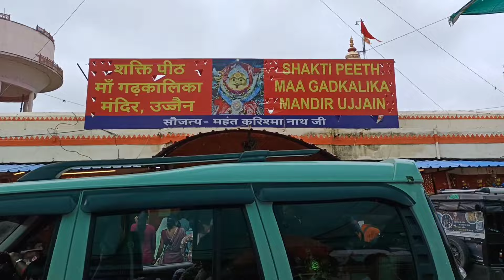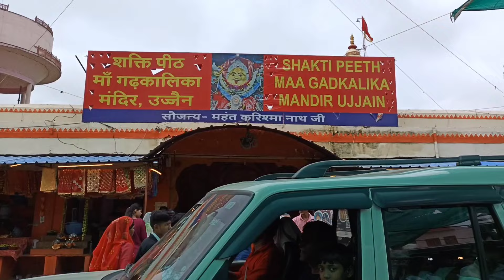kaal bhairav mandir नहीं गए तो दर्शन अधूरे रहेंगे | mahakaleshwar jyotirlinga darshan ujjain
so hello guys Aaj hum jaa rahe hai ujjain yah main yeh bolu ki aaj ki hamari journey ho rahi hai Jaipur Bhopal express 19711 mei

train no. 19711 - Jaipur Bhopal Express
 bhilwara se raat 11:20 pm par platform no 1 se chalti hai aur ujjain subhe 7:20 am par utarti hai.

Bhilwara to ujjain by train vlog | 19711 - Jaipur Bhopal express | Sharad travel vlogs

|| Sharad travel vlogs

So watch out full video i hope you like this video.

If you have any questions about this train , this route and etc. so ask me in the comments box.

Jaipur to Bhilwara train ticket price  120 Rs of daily train

jaipur to bhilwara train
jaipur to udaipur city train
jaipur to ajmer city train
jaipur to bhilwara
jaipur to bhilwara bus
jaipur to bhilwara train price  120 Rs
jaipur to bhilwara train distance 166 km
jaipur to udaipur
jaipur to udaipur train travel vlogs

Jaipur the Capital of Rajasthan.
Jaipur the City of Pink
Jaipur Gulabi nagri
Jaipur the heart of Rajasthan ❤️
aur bhi kahi naamon se Jana jata hai

Jaipur metro vlog
Jaipur Metro Vlog
Jaipur metro fail